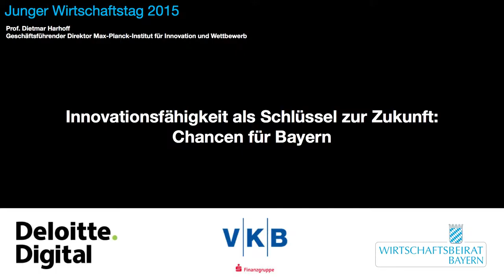04 - Impuls - Prof. Dietmar Harhoff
Innovationsfähigkeit als Schlüssel zur Zukunft: Chancen für Bayern